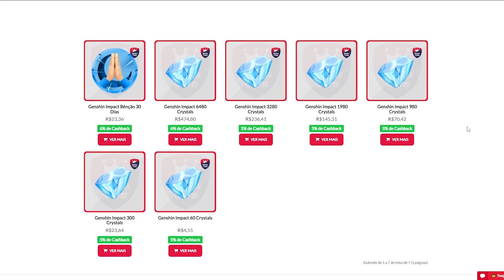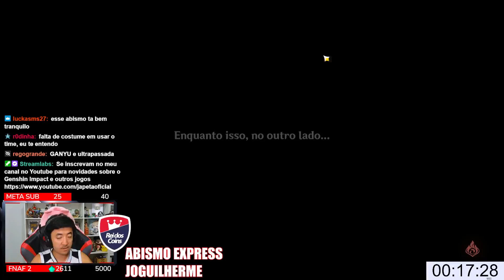NEM PRECISOU DA NAHIDA PRO CYNO SOLAR NESSE ABISMO EXPRESS (CONFIA) | GENSHIN IMPACT